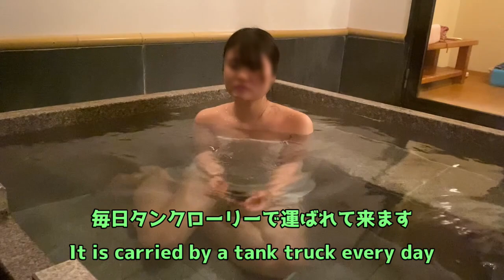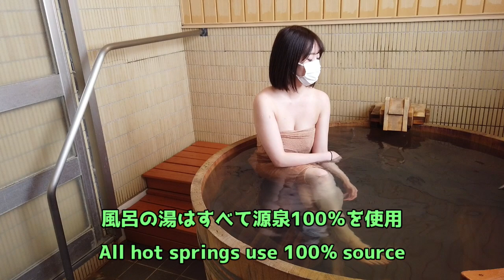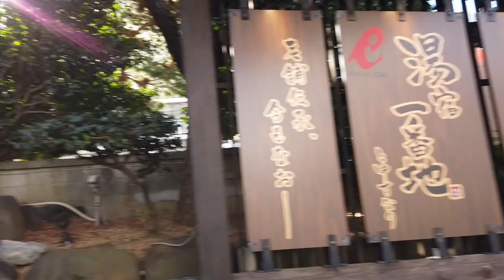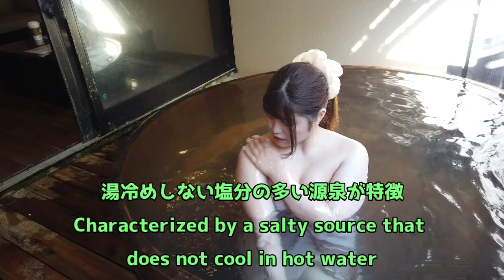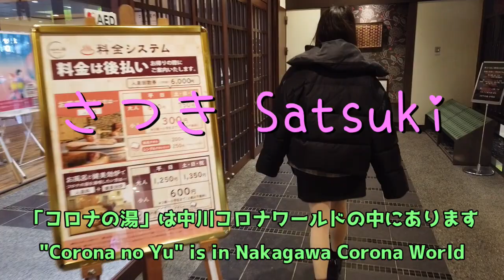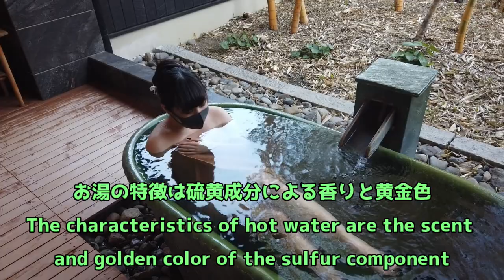Onsen Girls（温泉女子）】総集編 #2（2022年1月）♨️ Highlights #2 (January 2022)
2021年12月より配信を開始した温泉女子チャンネル♨
総集編として👍1回目の配信からダイジェストにまとめて✨
2022年分までを不定期で配信しています😍
今回は第2弾として2022年1月の総集編を配信いたします💕

“Onsen girl’s channel” that started distribution from December 2021♨
As a highlight 👍
Highlights from the first delivery into a digest ✨
We will deliver irregularly until 2022 😍
This time, we will deliver the highlights of January 2022 as the second part💕

総集編第2弾の収録内容は以下となります💕
The contents are as follows

0:00　ゆき（神奈川・横浜）　Yuki（Yokohama,Kanagawa）
3:10　まい（埼玉・東鷲宮）　Mai（Higashi-Washinomiya,Saitama）
7:31　ひなた（静岡・熱海）　Hinata（Atami,Shizuoka)
11:21　さつき（愛知・名古屋）　Satsuki（Naogoya,Aichi）
13:58　こゆき（埼玉・熊谷）　Koyuki（Kumagaya,Saiatama）

Hot spring